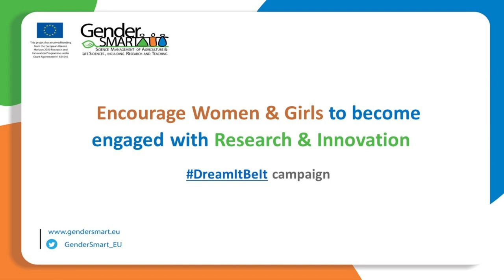DreamItBeIt campaign - Interview with Eman Abdo Mohamed Eldeeb (CIHEAM)